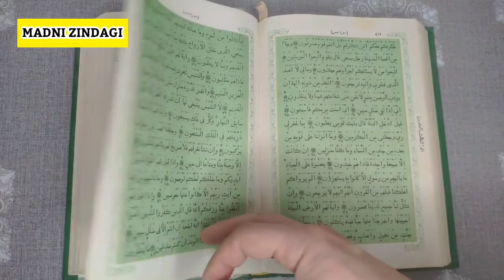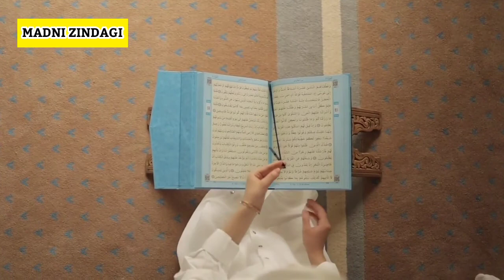मोहम्मद ﷺ ने आयशा के लिए शादी का पैगाम किस्से भिजवाया | मोहम्मद ﷺ और आयशा की शादी का वाकिया